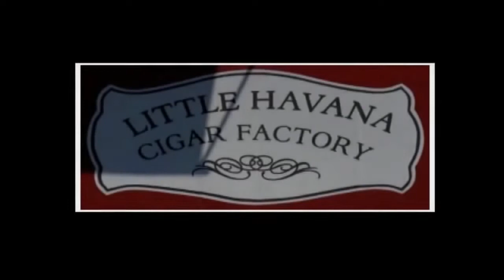Dynamo Smoke Magic Trick Revealed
This video reveals how Dynamo does his smoke tricks